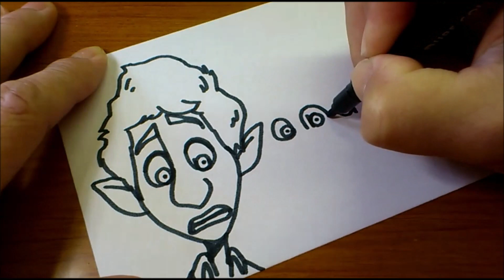How to turn words ONWARD（Disney & Pixar）into a cartoon from imagination - How to draw doodle art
Today's video is 「How to turn words ONWARD（Disney & Pixar）into a cartoon from imagination - How to draw doodle art step by step.」

You can learn how to draw or how to turn words into cartoon from this YouTube channel. (^_^)
My drawing is easy and fun.